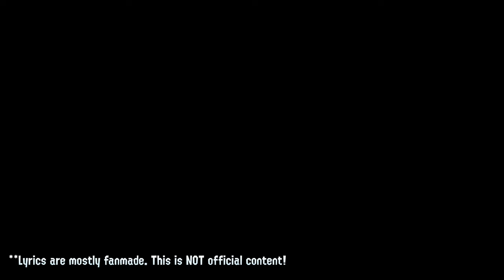[Remix] Anarchy Poisons (Snake Mix) - Splatoween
snake mix is back!

SPECIAL THANKS TO GOLDY! Couldn't have made the video as pretty as it is without his help... FOLLOW HIS TWITTER BELOW!

     Instrumental, Mixing, Video Editing // me
     Video Footage // Goldy5009